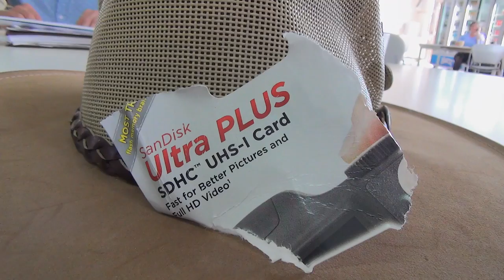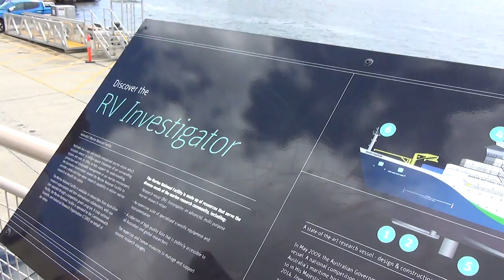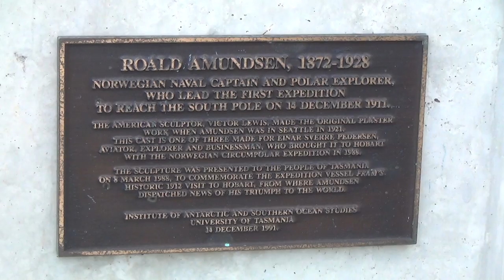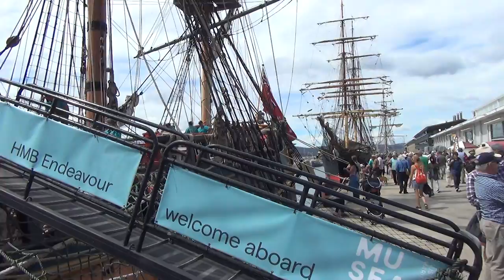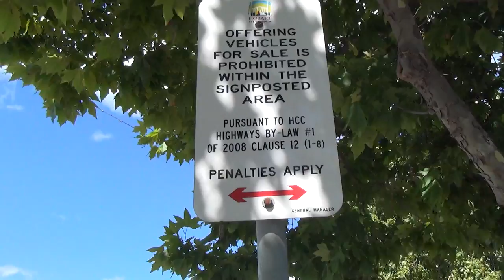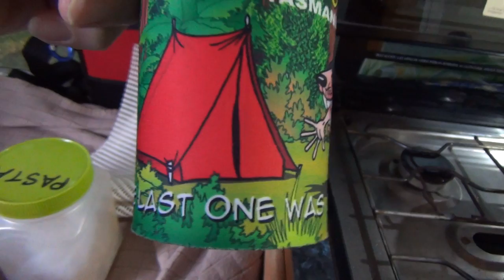8 Day 20 Fri 8th Tall Ships Hobart from New Norfolk camp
files 860-937 Fri 8th 78 files  2.44Gb 21:30